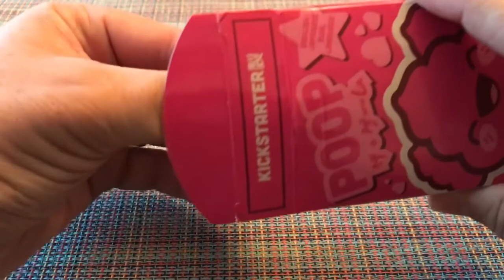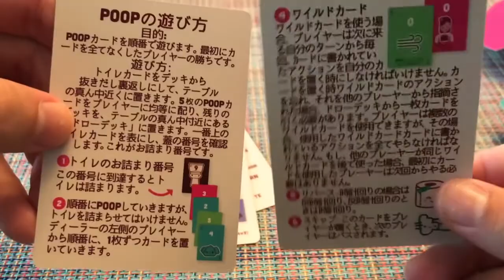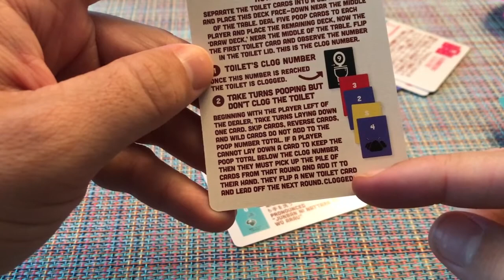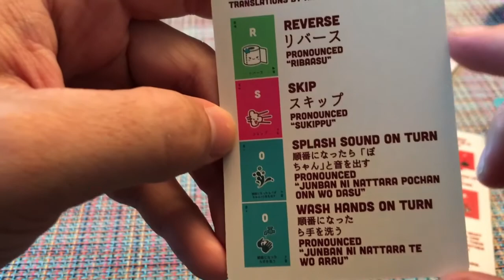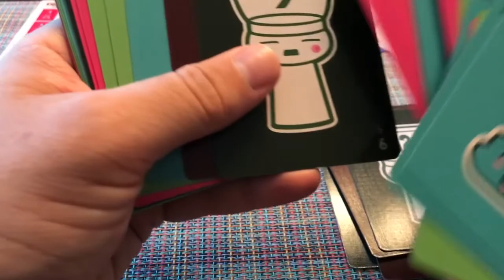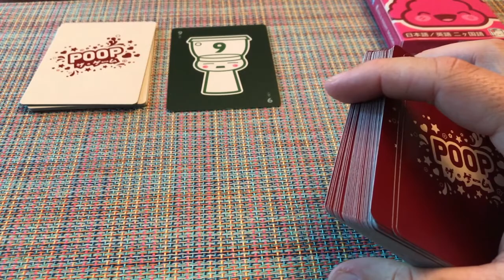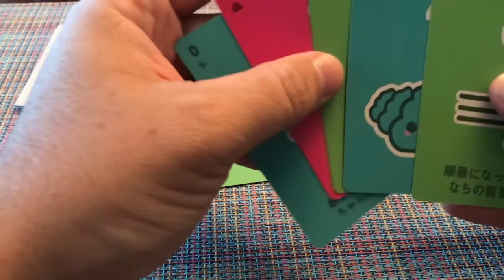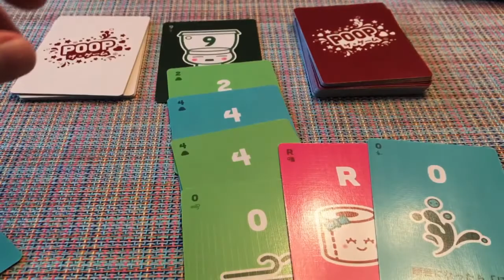Unboxing "Poop" Card Game from Japan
my sister sent me this and i'm hoping i draw a royal flush

for the shirt!

for the cards